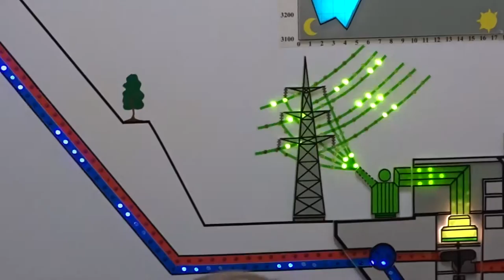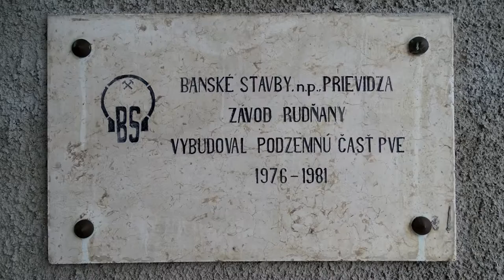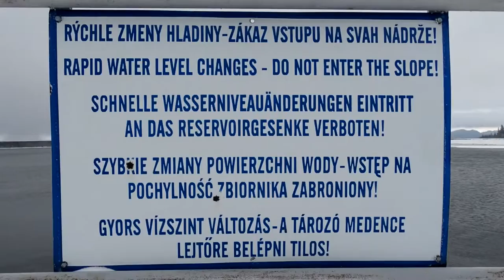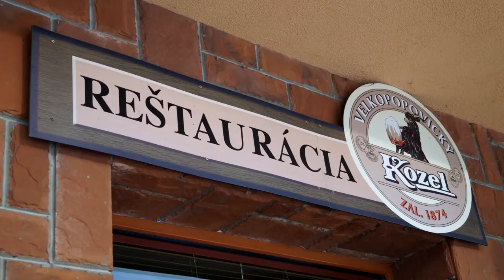Čierny Váh - Neznáma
Exkurzia